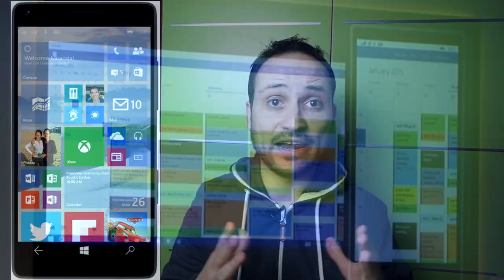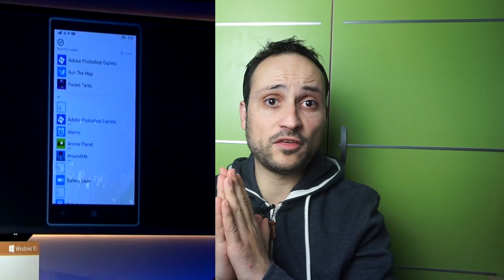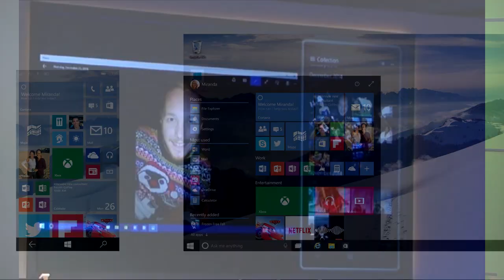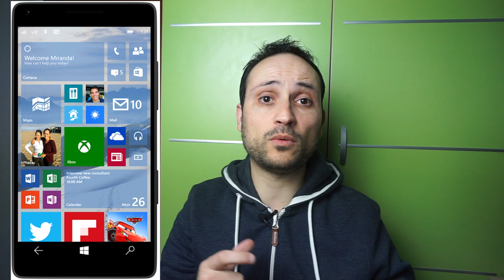Novedades Windowsphone 10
Hoy os traemos todas las novedades que nos ha traido Windows 10 en smartphones
Apoya el esfuerzo con tu me gusta ;)